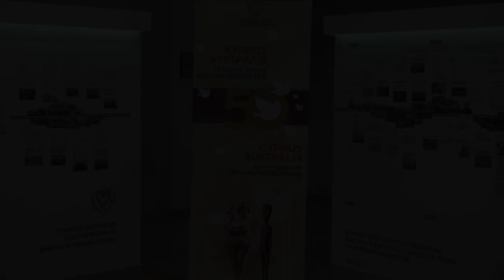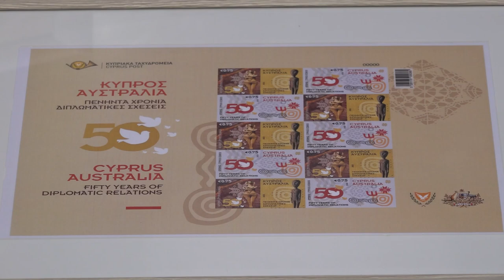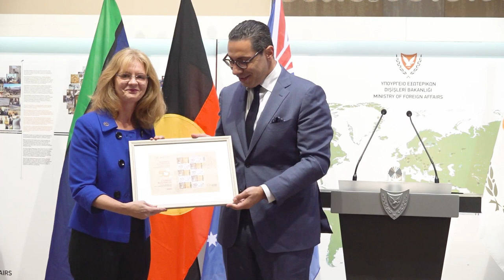Υπουργός Εξωτερικών 50 χρόνια διπλωματικών σχέσεων Κύπρου Αυστραλίας